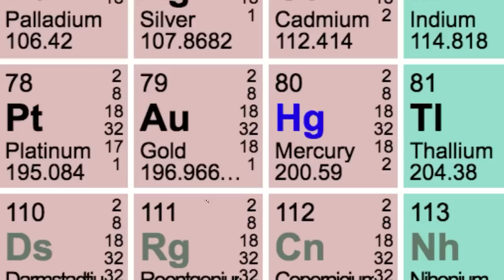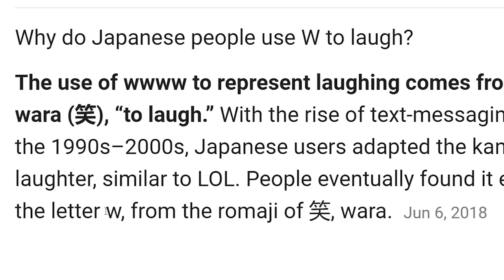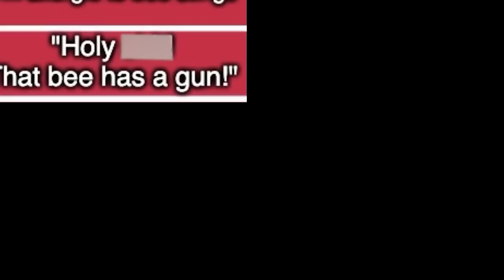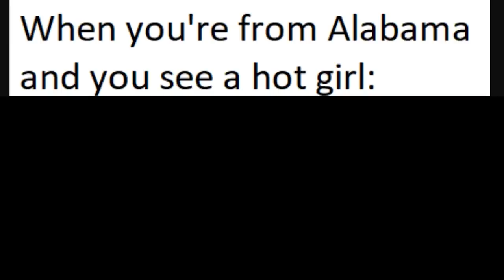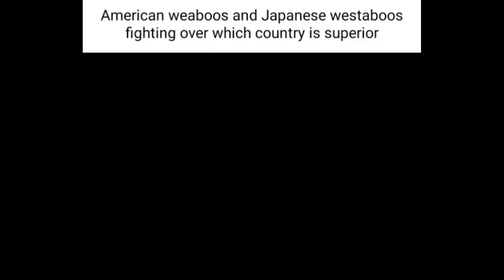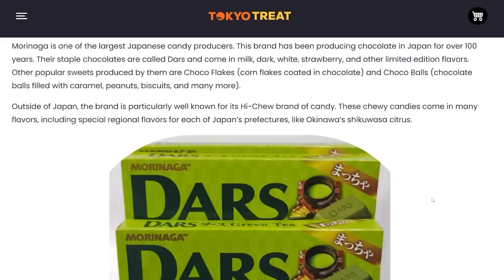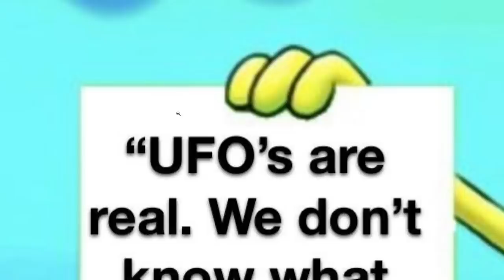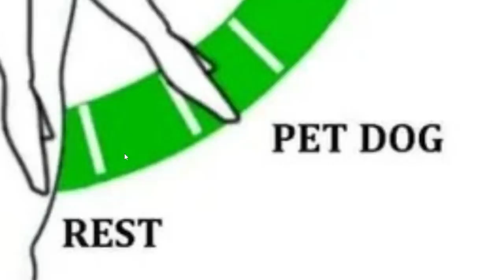Body Language...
SoviettheDILFofCountryhumans
Ivan Lima
Diary of a Wimpy Kid The Catfish
imabigboy
ZaneyBoi
Astrakonix
Brazilian guy from Brazil
Veiotic
Twickenhamster
TheMexican760
Triv44 aka DrewcometoCracow,Polandnextvacation
Robert Elonich
Patrick Allison
RyeThePie
The Polish–Lithuanian Commonwealth
LuxembourgLover
ortin 5610
Drew's Argentinian Grandpa
Carmel Saida
DJ McSkillet
drew's goth gf
Bryton Is The Best
Based Selene
Bjarne Wildfang
20 Dollars is a lot Drew!
aPhatNarwhal